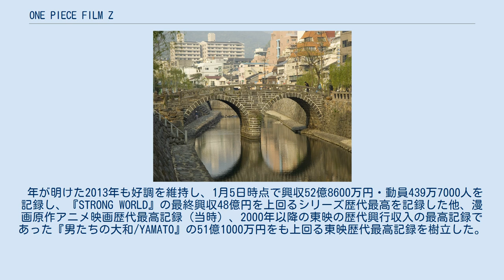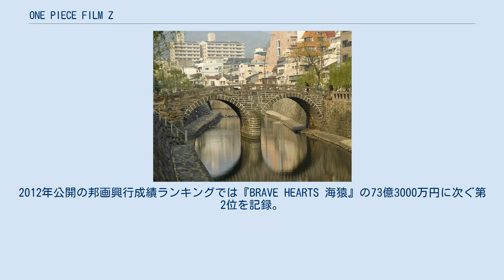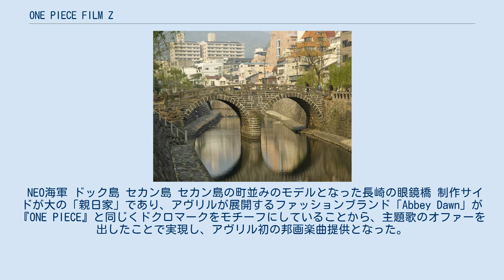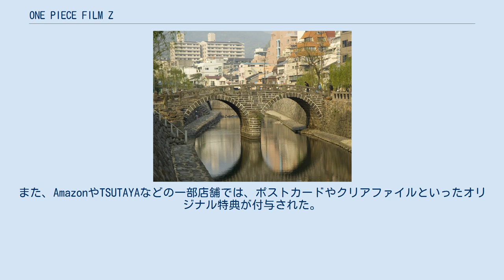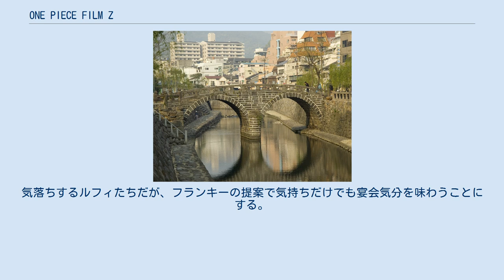ONE PIECE FILM Z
ONE PIECE 」 ONE PIECE (アニメ) 」 ONE PIECE FILM Z 『ONE PIECE FILM Z』（ワンピース フィルム ゼット）は、2012年12月15日に公開された日本のアニメーション映画。
漫画『ONE PIECE』を原作としたテレビアニメの劇場版第12作目。
 劇場版『ONE PIECE』シリーズでは前々作『ONE PIECE FILM STRONG WORLD』（2009年）以来となる長編作品。
全海賊の抹殺を目論む元海軍大将・ゼットを相手に、主人公であるルフィたち「麦わらの一味」が、「新世界」の命運をかけた死闘に挑む。
劇場版シリーズ初の「最後の海 新世界編」を舞台としたストーリーであり、「魚人島編」直後の物語。
キャッチコピーは、「興奮再び。」、「海賊滅亡」、「標的、全海賊。」。
 原作者・尾田栄一郎が総合プロデューサーを務めた。
監督は本シリーズ初参加となる長峯達也、脚本は『ONE PIECE』ファンを公言する放送作家の鈴木おさむ、オープニング音楽は展覧会『ONE PIECE展』のテーマ曲を手がけた中田ヤスタカが担当。
主題歌は、劇場版では初となる海外歌手としてカナダの歌手アヴリル・ラヴィーンを起用。
また、ゲスト声優としてゼットの部下・アインの声を女優の篠原涼子、同じくビンズの声を俳優の香川照之が担当。
 入場者には先着で、尾田栄一郎描きおろしのコミックス「第千巻」などが配布された。
最終興行収入はシリーズ最高となる68億7000万円を記録。
東映作品の興行収入の最高記録を樹立する大ヒット作となった。
 2011年11月19日、前々作『STRONG WORLD』のテレビ放送後に、劇場版第12弾の製作決定が公表された。
 原作者の尾田は、以前原作の執筆と同時に映画『STRONG WORLD』の製作総指揮を行った多忙から「もう二度と映画には深く関わらない」と考えていたが、映画スタッフからの相談を何度か受けるうちに、今作でも「総合プロデューサー」として製作に深く関わることになった。
『STRONG WORLD』では、尾田がストーリーや設定を一から考案したが、本作での尾田は主に脚本のセリフや絵コンテのチェックといった細かい作業で製作に関っており、前売り券特典や入場者プレゼントにも携わっている。
尾田曰く、本作をひとことで言うと「男の映画」とのこと。
 脚本の鈴木によれば、2010年の夏にフジテレビのプロデューサーから話を持ちかけられ、当初は公開時期すら未定だった。
鈴木はパラレルストーリーではなく、原作と密接したストーリーを作りたいと考え、最初に考えた「NEO海軍」を軸に脚本を練っていく。
製作途中、「NEO海軍」のアイデアを作者の尾田に提案した鈴木は、尾田から当時原作でまだ登場していなかった「新世界編」での海軍本部と青雉の現在を聞き、漫画よりも先に青雉を映画に登場させたいとスタッフに相談。
結果的にジャンプ掲載よりも早く青雉が映画に登場することとなった。
 監督の長峯によれば、『STRONG WORLD』が興行的に成功したことで、本作の製作費が増えたという。
長峯の意向により、アクションシーンに重点が置かれており、特にルフィとゼットのラストバトルの演出は長峯のこだわりが強く反映されている。
タイトルは当初、ゼットが海賊を叩き潰す、夢を潰すことから、「ドリームクラッシャー」「ドリームスマッシャー」というタイトル案が挙がったが、尾田の「解りづらい。ゼットだから〝Z〟」という指摘を受け、現在のタイトル名に決定した。
 本作に登場する海軍本部の基地は、後に原作に登場した海軍本部とは外観が異なる、劇場版オリジナルのものとなっている。
 前売り券販売枚数は『STRONG WORLD』の36万3532枚の約50%増となる65万枚を突破した。
 上映スクリーン数は『STRONG WORLD』の188から300に拡大し、各地で満席状態が続出。
2012年12月15日・16日の初日2日間で興行収入13億7205万4050円・動員数114万81人を記録し、映画観客動員ランキング（興行通信社調べ）で初登場第1位を獲得した。
これは『STRONG WORLD』の初週土日興収10億3800万円・動員82万人を上回...